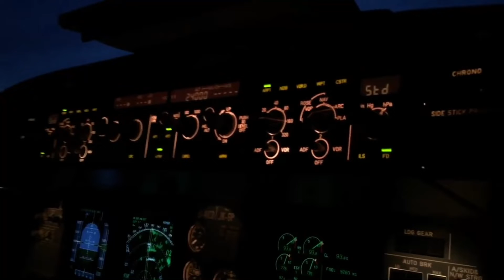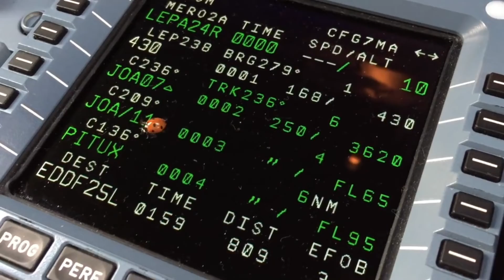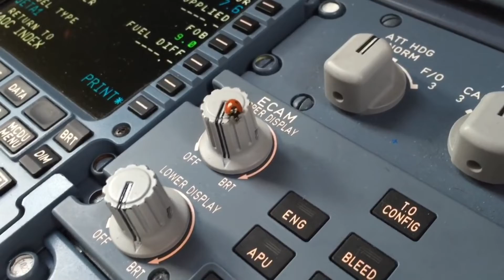A day in the life of a pilot a320neo part 1